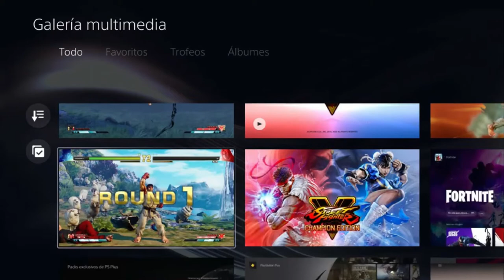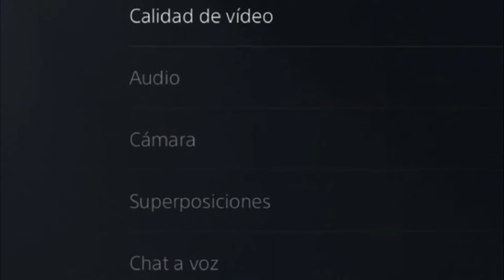🎥🎞️cómo tomar capturas o grabar la pantalla en ps5? sin capturadora / super fácil y rápido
en este video te voy a enseñar a tomar capturas de pantalla con tu ps5.
será una serie de videos con consejos para tu ps5.
de una forma sencilla podrás grabar video de la pantalla con tu playstation 5 para poder compartir con tus amigos tus partidas del fortnite o cualquier otro juego.
take a screenshot easy